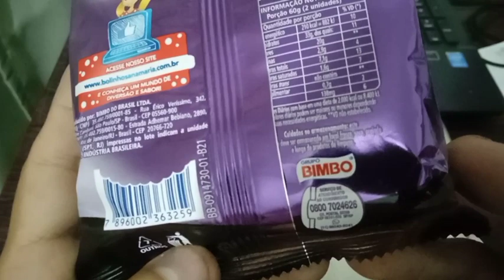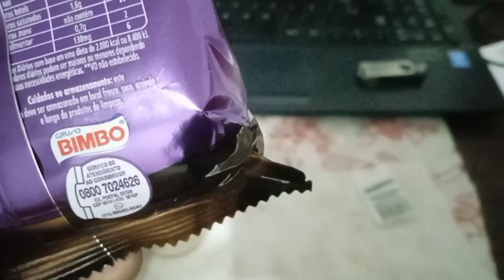🥯 BOLINHO ANA MARIA COM TRÊS UNIDADES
Fala pessoal...

Esse é o 33° vídeo do quadro Degustação do canal Tamo Junto Também, aonde experimento alguns produtos e falo sobre o mesmo...

Nesse vídeo experimentei o bolo Ana Maria sabor Gotas de Chocolate, é uma delícia de bolo, massa fofinha e acompanhado com recheio.

Produzido por:  Bimbo do Brasil

Unidade Fabril:
CEP:

CNPJ:

Marca: Bimbo do Brasil

Site:
SAC:

Validade: 18/08/2023
Lote:

Comentários - Participe enviando o seu comentário.

Seja muito bem-vindo (a) ao canal Tamo Junto Também! Meu nome é Müller Junio, faço vídeos usando apenas o celular e um aplicativo de edição (sim, é possível fazer vídeos apenas com um celular)

Minha intenção / objetivo aqui é levar o melhor conteúdo possível, desde utilidade pública, dicas de leitura, viagens e receitas muito fáceis, práticas e com ingredientes que você tem aí na sua casa.

Desde já sou grato pela força, atenção e incentivo Tamo Junto Também.